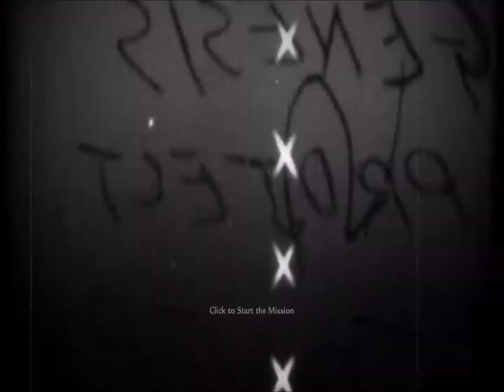Call of Duty: World at War - Hard Landing